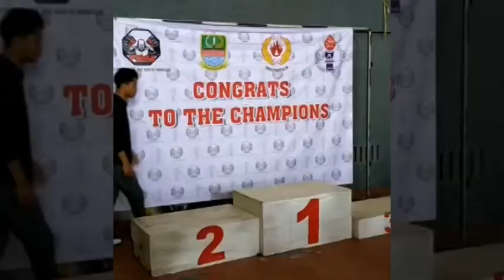Team Gulat Bekasi | Sekolah Jalur Prestasi | Gapai Prestasi Sejak Dini Bersama Lady dan Pia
Akan segera di upload konten-konten cara Lady & Pia belajar teknik2 gulat bersama om Bambang Sugianto. Ditunggu ya teman-teman, semoga bisa menjadi motivasi kalian dalam berlatih.

"Bila kau tak mau merasakan lelahnya berlatih, maka kau akan merasakan pahitnya kekalahan" (Lady&Pia)

Konsultasi Gratis (WA Chat) : 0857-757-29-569